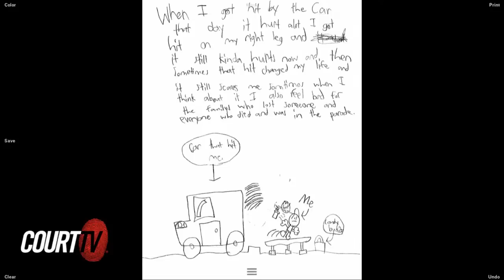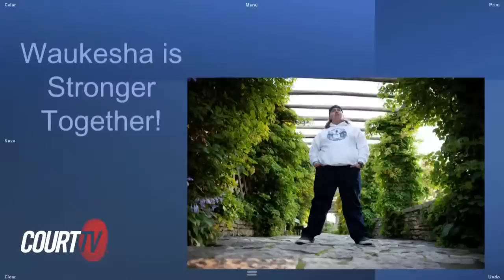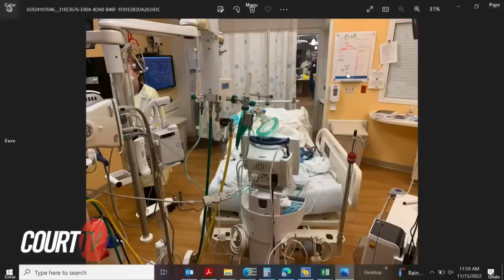LIVE: Sentencing of Darrell Brooks - Waukesha Christmas Parade Trial - Pt. 1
LIVE COURT CAM:  DAY 1, Part 1 -In a 2-day hearing, convicted killer Darrell Brooks will be formally sentenced by Judge Dorow in Waukesha, WI. Survivors and loved ones of the deadly Waukesha Christmas Parade crash will give victim impact statements and Brooks will call witnesses to ask for leniency before sentencing is carried out.

VICTIM IMPACT STATEMENTS PART 1:
Lori  Lochen
Bill Mitchell - charge 52
Jason Pechloff
Peggy Pechulis
Jeff Rogers, 2 children injured
Jessica Gonzales
Lindsay Konkol
Sheri Sparks & the Spark Family *Court TV will not show minors
- 10 Minute Break -
Lily Greene - Juvenile victim
Jennifer Dunn - Reading Statement From Victim KKK
- 30 Minute Break -
Mother Of Victim KKK And LLLRead By Jennifer Dunn, Victim Witness Coordinator
Kelly Grabow
Tyler Puliener ; Katie Pudliener
Sasha Catalan Castillo
Statement From Sasha’s Mother - Read By Jennifer Dunn
​--COURT IN RECESS TO 2:15 ET - Lunch Break --

Brooks was convicted by a jury of killing 6 people and injuring dozens more when he drove an SUV through the Waukesha Christmas Parade last November 2021.

Watch CourtTV LIVE - Victim Impact & Sentencing of Darrell Brooks - Tuesday 11/15 9:30 ET